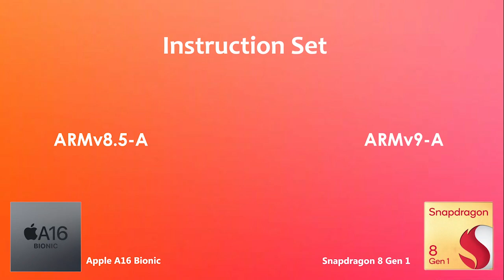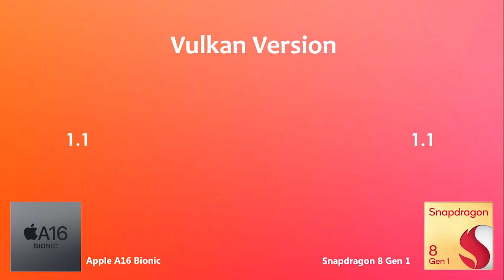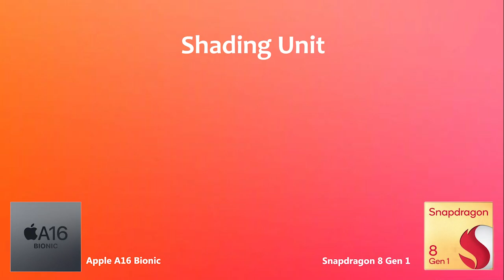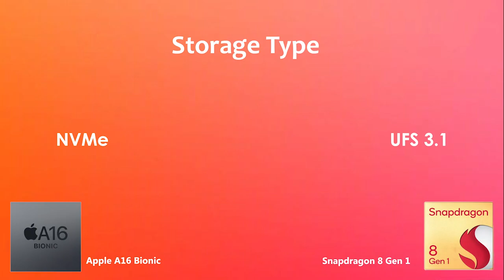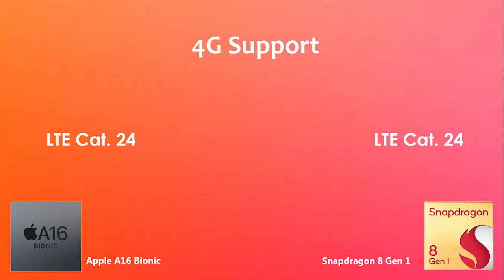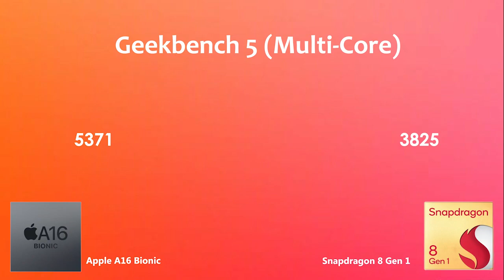Apple A16 Bionic Vs Snapdragon 8 Gen 1 | Antutu Benchmark & Specification